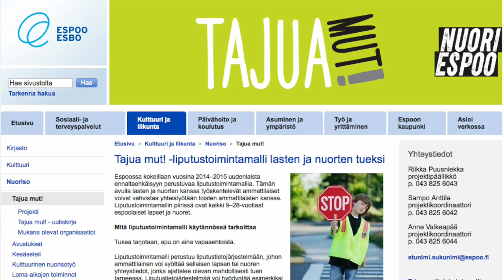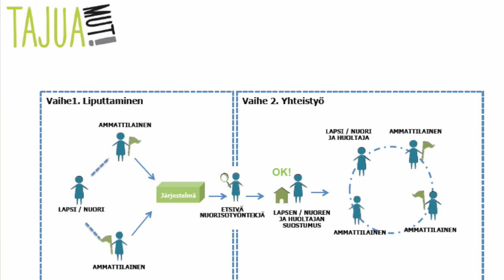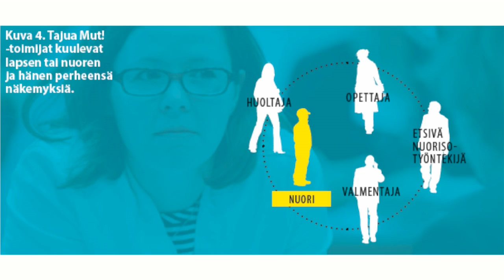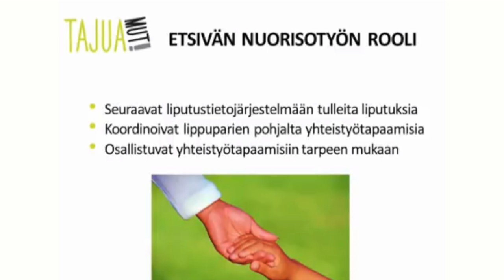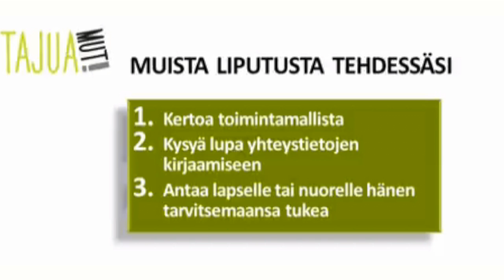Tajua mut! Espoossa 1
Projektipäällikkö Riikka Puusniekka kertoo, miten Tajua Mut! -toimintamalli toimii Espoossa.

Espoossa kokeillaan vuosina 2014–2015 uudenlaista ennaltaehkäisyyn perustuvaa liputustoimintamallia. Tämän avulla lasten ja nuorten kanssa työskentelevät ammattilaiset voivat vahvistaa yhteistyötään toisten ammattilaisten kanssa. Liputustoimintamallin piirissä ovat kaikki 9–28-vuotiaat espoolaiset lapset ja nuoret. Tuotanto Oppimaa.fi